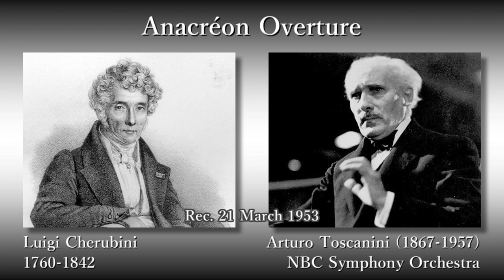Cherubini: Anacréon Overture, Toscanini & NBCso (1953) ケルビーニ 歌劇「アナクレオン」序曲 トスカニーニ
Luigi Cherubini (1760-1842) (Maria Luigi Carlo Zenobio Salvatore Cherubini)
Anacréon Overture (Opera "Anacréon ou L'amour fugitif")

Rec. 21 March 1953, at Carnegie Hall, in New York

ルイージ・ケルビーニ
歌劇「アナクレオン」序曲 (または「束の間の恋」序曲)

指揮：アルトゥーロ・トスカニーニ
NBC交響楽団

録音：1953年3月21日 カーネギー・ホール (ニューヨーク)

▼Cherubini: Requiem No. 1, Toscanini & NBCso (1950) ケルビーニ レクイエム第1番 トスカニーニ

▼Cherubini: Symphony in D major, Toscanini & NBCso (1952) ケルビーニ 交響曲ニ長調 トスカニーニ